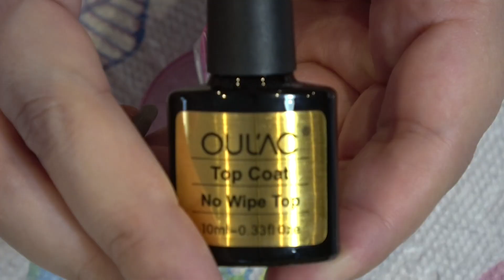＊ネイリストが本気で選ぶぷっくりジェル＊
PREGEL ダイヤモンドビルダー

ごく稀につぶやいてます笑